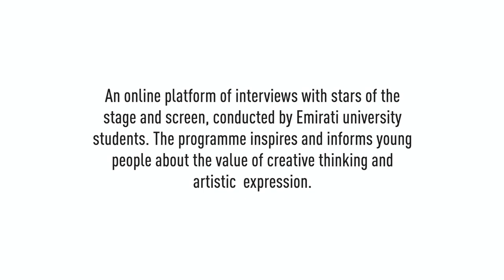Artists' Studio with Sir Antonio Pappano and Beatrice Rana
Find out how classical music makers connect with today’s audiences when Conductor Sir Antonio Pappano and pianist Beatrice Rana of Rome’s famed Orchestra dell’Accademia Nazionale di Santa Cecilia sit down with the Abu Dhabi Festival’s Artists' Studio (spoiler alert: interviews like this are one of the ways).